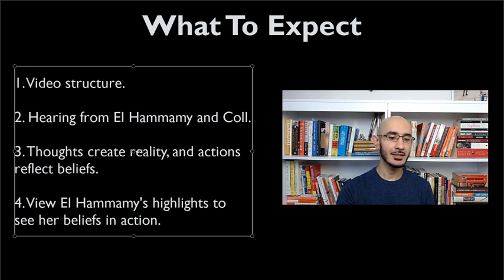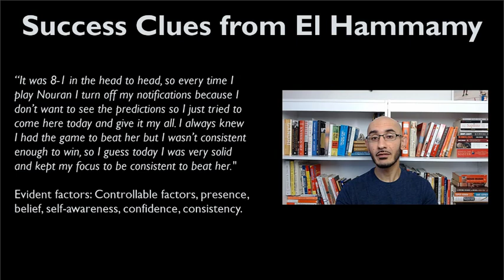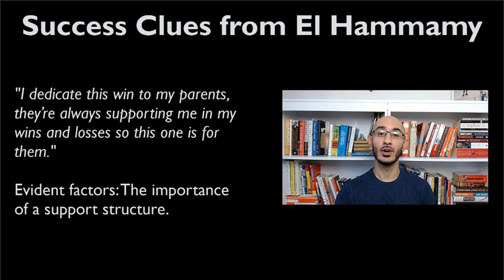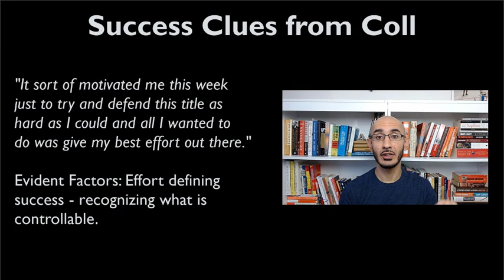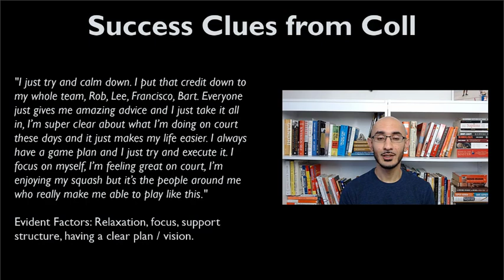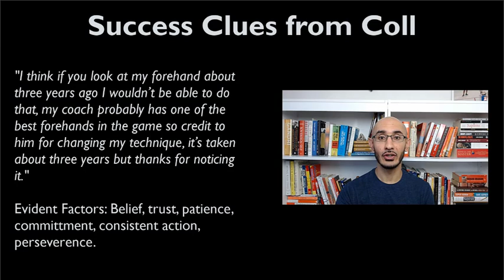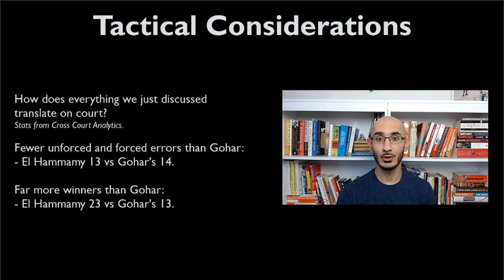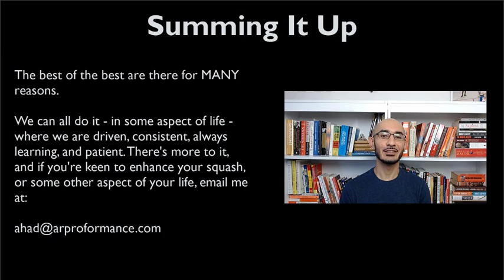PSA Squash 2022: British Open Finals - Success Clues with Coll and El Hammamy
1. Learn about what may be holding you back from optimal performance.
2. Discover what Coll and El Hammamy deem to be important for success.
3. See El Hammamy's grit, belief, perseverance, and tactical prowess in action!

0:00 - Introduction.
0:11 - What to expect.
0:58 - A critical theme to reflect upon.
1:46 - Hania El Hammamy's beliefs in action.
2:51 - Hania El Hammamy's post match interview.
3:32 - The richest part of El Hammamy's interview.
4:54 - How El Hammamy controls her preparation.
8:17 - Paul Coll's post match interview.
9:08 - A distinction - effort, success, and goal setting.
11:11 - The necessity of enjoyment.
13:22 - Summary of 'Success Clues'.
15:05 - Some basic statistics - Women's BO Final.
16:16 - Video Highlights - setting the stage - opening rally.
17:51 - Video Highlights - mental reset with El Hammamy.
19:06 - Video highlights - 3 fantastic rallies - attacking and defending.
23:53 - El Hammamy front right pattern, and breaking the pattern.
24:45 - Want to elevate your game?

As always, a big thank you to PSA Squash TV. Go to their YouTube Channel to watch entire highlights